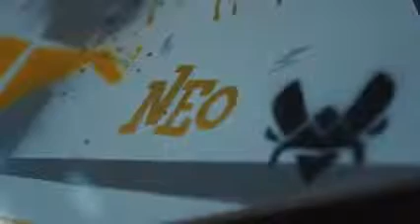Vitality en plein coeur Partie 5/5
Dernière partie de vitality en plein coeur

Si la vidéo vous a plus lachez un petit j'aime sa fait toujours plaisir